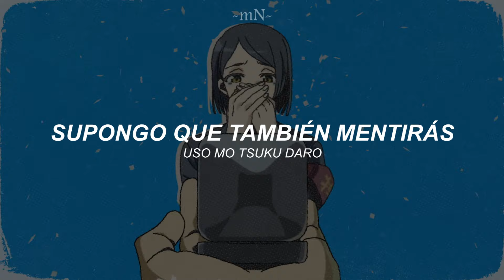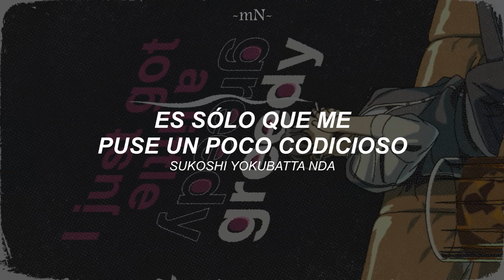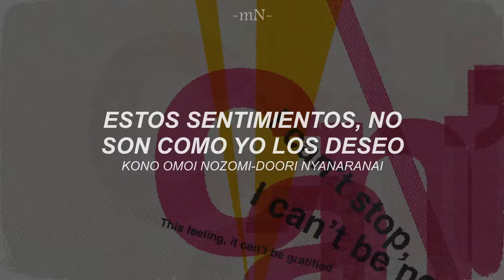《CAT》- MILGRAM Project (SUB ESP/ROM)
🎭 LINK AL MV OFICIAL→

🐈‍⬛ Me encanta esta canción aaa, además que el estilo del video es bastante original y realmente te muestra cómo es el personaje. Y esto no tiene mucha relación, pero no se me ocurre ninguna explicación heterosexual para esta letra la verdad... De las pocas veces que concuerdo con los gringos de twitter.

🕗🕊️ ANOTACIONES:
* 0:04 → "Kyougenshi" es un actor de un tipo de teatro japonés tradicional, llamado Kyougen, en donde se representan escenarios generalmente cómicos y se usan máscaras. Simplemente eso.
🐈‍⬛  TAGS / ETIQUETAS 🐈‍⬛
(Como siempre, ignórenlas)
MV
jpop
MiNa
kazui
música
sub esp
milgram
paraguas
ES version
j-pop music
traducciones
MILGRAM project
DECO*27 romaji
ユノ(CV: 相坂優歌)
CAT milgram project
DECO*27 sub español
CATromaji sub español
CAT lyrics sub esp Yuno
CAT traducida al español
cat kazui half romaji + sub español
cat kazui milgram es cover sub español y romaji
traducción「CAT」milgram traducida al español
MILGRAM -ミルグラム- / カズイ「Cat」第二審MV
SUB ESP & romaj